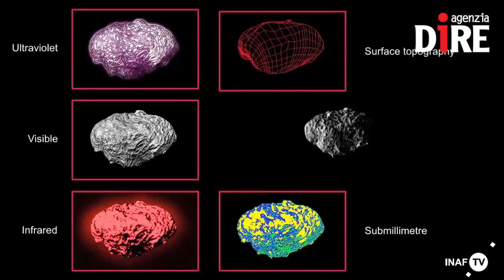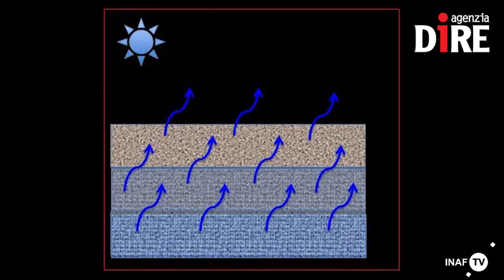SCIENTIFICAMENTE: Come cambia il ghiaccio sulla cometa di Rosetta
La cometa 67P Churyumov Gerasimenko ha parlato, e ad ascoltarla c’erano gli scienziati guidati da Maria Cristina De Sanctis dell’istituto nazionale di Astrofisica (Inaf). Sono stati loro ad analizzare i dati raccolti dallo strumento Virtis, il potente spettrometro a bordo della sonda europea Rosetta, che ha raggiunto la cometa dopo dieci anni di viaggio. I risultati del loro studio sono stati pubblicati sulla prestigiosa rivista scientifica Nature. Vediamo nel dettaglio di cosa si tratta.

Ce ne parla Enrico Flamini - Chief Scientist dell'ASI

Nelle NEWS:
- SI CONCLUDE LA SETTIMANA DELLA SCIENZA CON LA NOTTE DEI RICERCATORI!
- ECLISSE TOTALE DI “SUPER” LUNA IL 28 SETTEMBRE
- TORNA IL CONCORSO FOTOGRAFICO MOONLIGHT, IN PALIO UN TELESCOPIO
- PHOENIX, QUANDO LA TECNOLOGIA MIGLIORA LA VITA